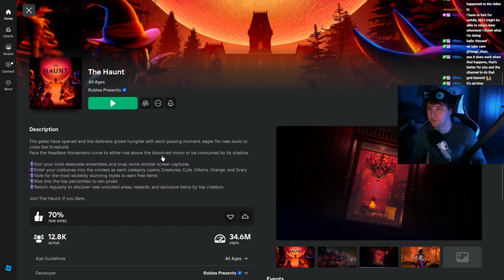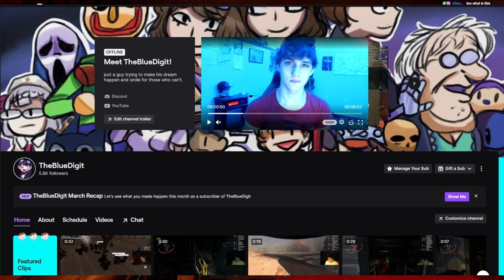Is Roblox's "The Haunt" Really That Bad?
Did you think it was worth it?

Hello folks!

So I know this event was.. rough. But I wanted to at least give my own opinion on everything that went on. I don't believe this to be terrible, I think people tend to be too critical on dumb things and less critical on important things. This is still just alright. Roblox's The Haunt event was something I was actually looking forward to in terms of helping the community. The shame here is clearly it wasn't managed well enough and ended up feeling very corporate. But I do think it was something that at least gave back to the community and I personally loved it. Is it perfect, no, but I do think that we need to support more events like these if we have any hope for more free items to come in the future.